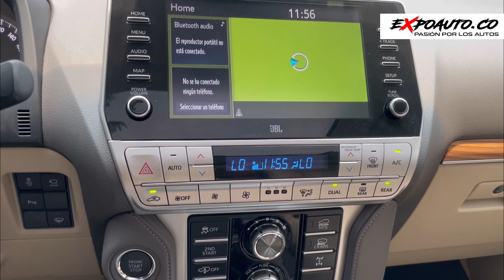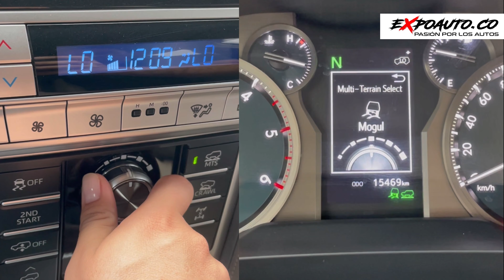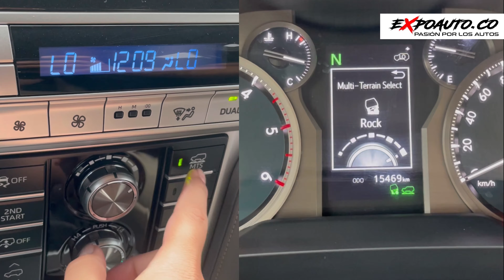Toyota Prado VX-L 2022 Diesel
EFECTIVO 💵, PERMUTA 🚘 Y FINANCIACIÓN 🏦

15.500kms, versión VXL, 7 puestos, motor 2.8L a diesel, transmisión automática, tracción 4X4, único dueño, soat hasta marzo 2024, placa termina en 5 de Bogotá.

Músico: LiQWYD

Recibo vehículo de mayor o menor valor.

Asesoro en financiación a través de entidad bancaria, hasta el 100% del valor comercial